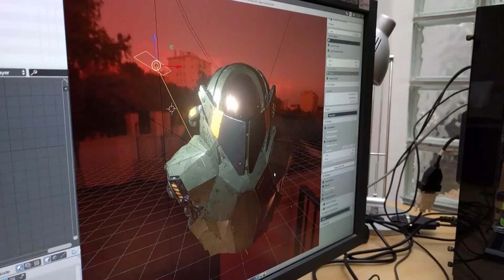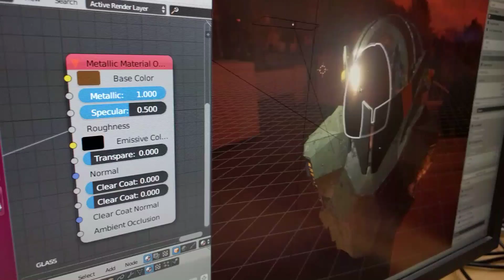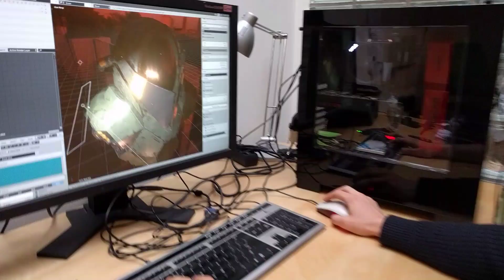Eevee Reflections & Bloom - Blender 2.8 Development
A follow up on 2.8 sneak peek demos. Dalai Felinto quickly shows that Cycles is not the only one to get a chance to shine with the new viewport.

Although developer Clément Foucault still has his hands full with Eevee development, we can already spot light reflections, fancy normal maps, and eye blinding bloom filter!